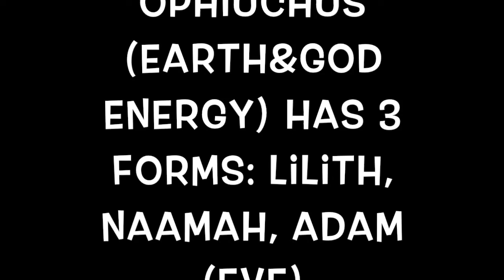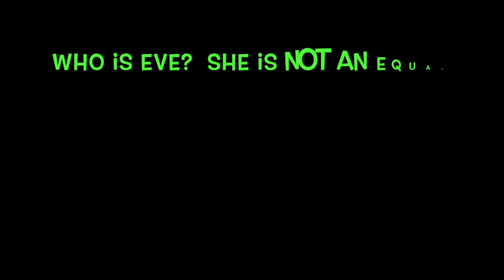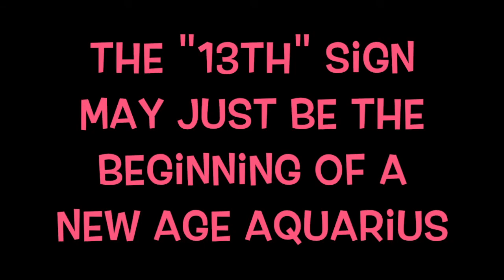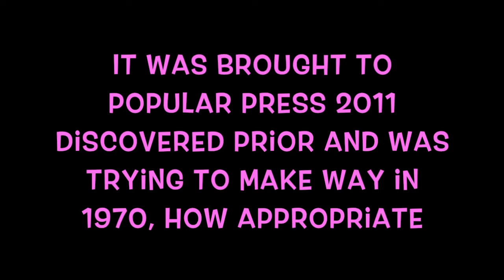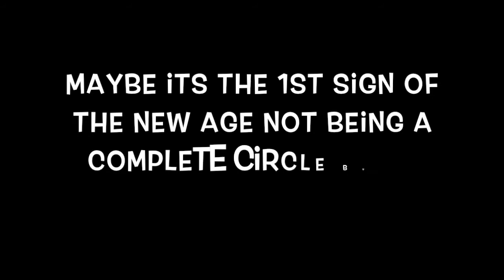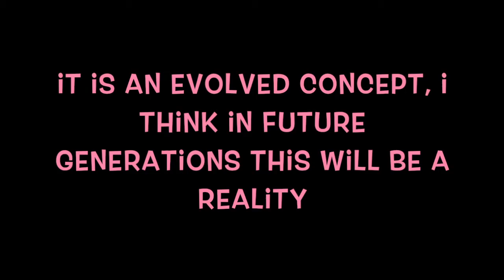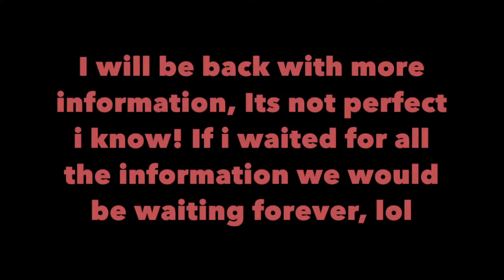Spiritual Message OPHIUCHUS Twin Flame 13th the 3rd Energy is GOD!!!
Ophiuchus is our home constellation it has to do with the battle between the spirit world and the earthly world. We experience both here on our blue and green planet. Lilith represents the Twin Flame Spirit energy and Eve represents our Earthly marriage. I believe when you reunite with your energetic twin you feel God Spirit Energy, surreal. This is what has been hidden and slowly becoming a reality. Something that we have been told was so bad is the portal into the start of something so holy. Twin Flame unions open up the portal to connect to God spirit and ascend into the new cycle. We are not just a circle on an astrology wheel or some sinners in a book, we are an ever expanding spiraling helix called Creation and God. God has been left out of the Bible and Astrology, well he has RETURNED! More info to come. Peace with all and don't settle for earthly marriage when your energetic twin is out there, to experience heaven on Earth. Transmute your Darkness into Light!

Make your coaching appointment now if you would like to work with me in your journey and learn about your astrological birth chart and where the energy is directly affecting you.  Your birth chart will expose many things about you that you may not have know about yourself, so schedule a reading to help you better navigate your souls journey. I have a degree in Psychology which helps me combine therapy and astrology to help coach you though anything in life, whether its relationships, career or a big transformation. I would love to guide & support you in living your best life.  Make your life like a dream with Lucid Living.

Free consultation just drop me a line in my email.